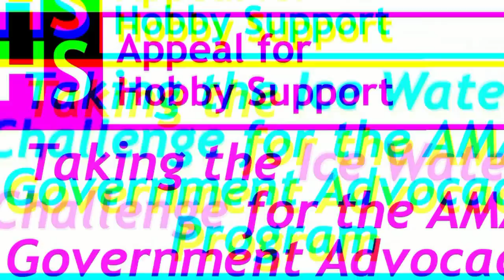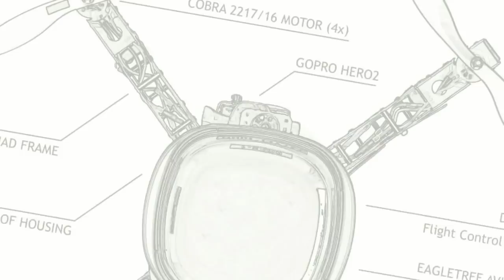RFTC: Taking the Ice Water Challenge to Protect FPV and Model Aviation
To donate money to the AMA's Government Advocacy Program, follow this Scroll down the page until you find the "Government Advocacy" heading.

In this episode, the Roswell Flight Test Crew takes up the Ice Water Challenge to raise money for the Academy of Model Aeronautics in its fight against the FAA's proposed rules banning FPV and severely restricting other types of model aviation. People who accept the Ice Water Challenge are given a choice: donate $250 to the AMA's Government Advocacy Program; or, donate just $25 and have another person dump a bucket of ice water on their head. Participants also have the opportunity to call out other people to accept the challenge.

Before being doused, the Roswell Flight Test Crew called out Lucien Miller of Innov8tive Designs, Cliff Whitney of Atlanta Hobby, Charles Eide of FlySafe, and Lawrence Dennis of Aerial Technology International.